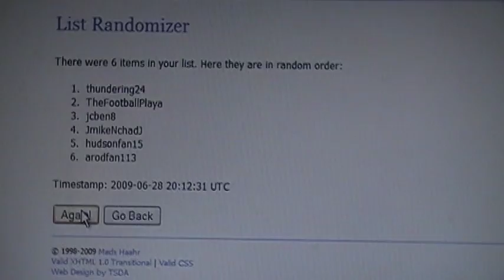Vid response winner for our 777 sub contest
Congrats to the $50 winner!!